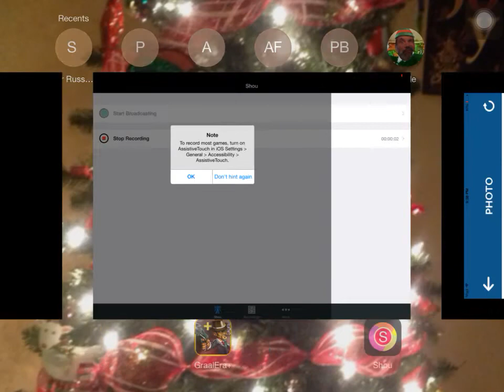A interview with my bro (he DOsnt no whys he's talkin bout)